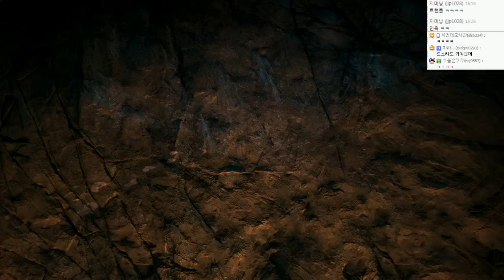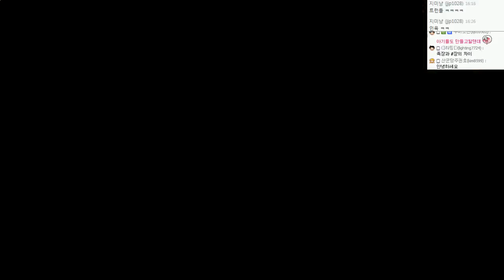파크라이 프라이멀 (스페셜에디션 DLC포함) | 석기시대 리얼생존, 왕이되라 | #17 - by조마문 (PS4) ( 60프레임 풀옵션 초고화질 FARCRY PRIMAL )